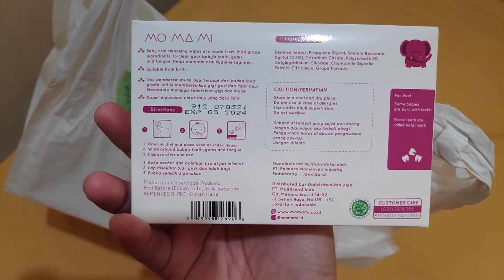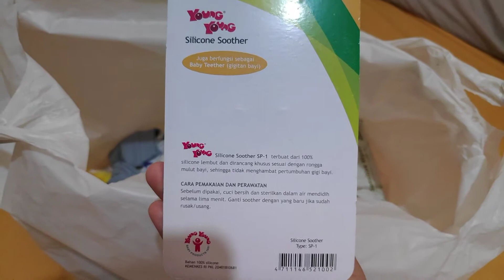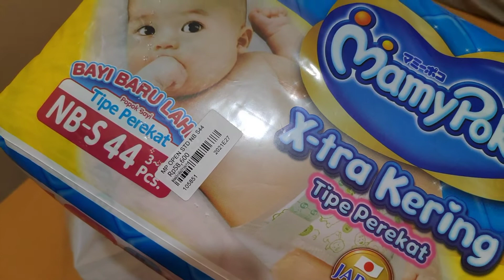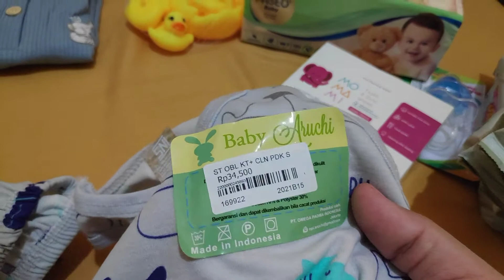BELANJA PERLENGKAPAN BAYI BARU LAHIR // NO KALAP!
Beberapa saran dari aku sebelum belanja.

1. Belanja karena butuh bukan karena lucu, tahan mata, list belanjaan sebelum belanja.

2. Usia dua bulan, anak lebih fokus ke bunyi dan warna, jadi cari mainan yang bisa mengeluarkan bunyi dengan warna yang mencolok agar menarik perhatian si kecil. Mainan ini juga bisa menstimulasi perkembangan motorik halusnya.

3. Jangan lupa belanja kasa atau tisu khusus  untuk membersihkan bagian sekitaran mulut. Perawatan seperti gusi dan lidah bayi baru lahir penting dilakukan sehari dua kali agar tidak mengganggu pertumbuhan gigi dan tidak menyebabkan munculnya jamur. Aktivitas ini juga diharapkan bisa melatih si kecil agar terbiasa membersihkan gigi sedari kecil.

4. Untuk baju, pilihlah baju dengan bagian leher yang gampang dipakaikan ke bayi, apalagi untuk bayi baru lahir, lebih gampang dengan baju berkancing depan.

5. Untuk empeng sebenernya gak terlalu dianjurin, mengingat efek dari pemakaiannya. Tapi kalau terpaksa harus beli kayak aku karena beberapa alasan sebaiknya cari empeng yang murah aja dulu, karena cocok-cocokan juga sama kayak dot. Takutnya nanti udah beli yang mahal taunya dedek bayi gak mau make, jadinya mubadzir. kan sayang mak.

Terimakasih :)